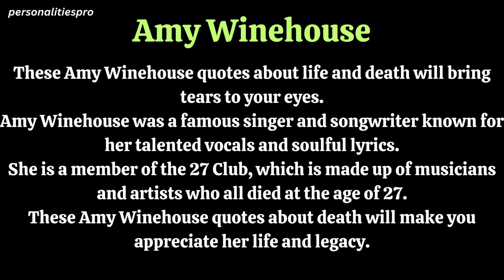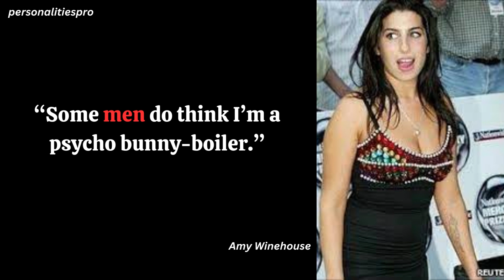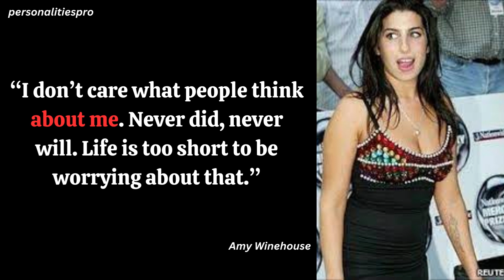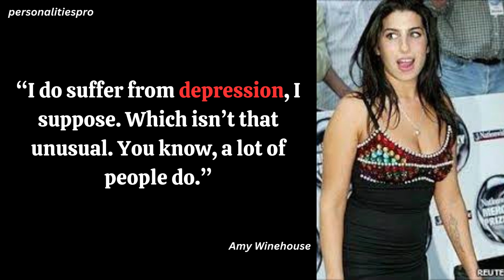Amy Winehouse quotes,personalitiespro,quotes about life,quotes about love,life quotes,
Topic:-